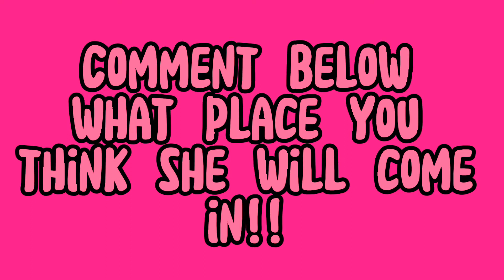Flamingo | Road to the Finals!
In exactly 3 DAYS, The Way I Think Masked Singer Season 2 Should've Gone FINALE PREMIERS!!
I know I'm super excited and I really hope you all are too.
Before we get to the Finale though, we have to go through all the Road to Finals' and starting then off is Flamingo.
Watch this video to find out how Flamingo made it to the Finals!!